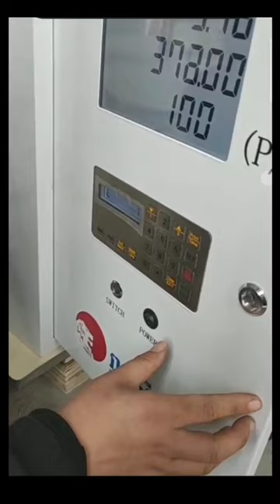mini fuel pump dispenser solar fuel dispenser portable gasoline dispenser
Kerosene Fuel Dispenser Size Map and Internal Structure Show.

SPECIFICATIONS FOR GASOLINE FUEL DISPENSER
Model No.:
SUMAN
Accuracy:
±0.5%
Flow range:
（20-80）L/min
Max.pressure:
4 Bar
Voltage:
12v/24v/220V
Single Range:
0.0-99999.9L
Suction/Lift:
10m/5m
Accumulative Range:
0-99999L
Total weight:
75kg
Range of Price:
0.00-$99.99
Temperature range:
-20°c-50°c
Total Amount Range:
0-$99999
Inhalation/Discharge :
DN25/DN20mm
Measure Minimum:
5L
Motor Power
0.6kw
Size:
435*410*600mm
Medium
Diesel, Kerosene, Water and other liquid.